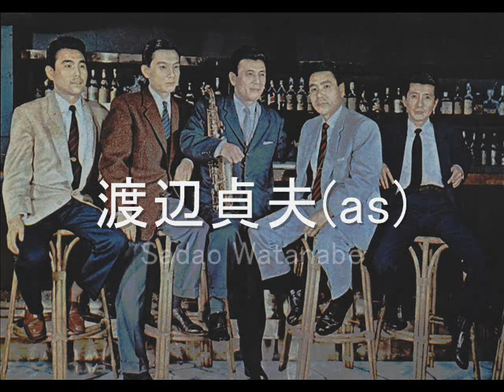Sadao Watanabe, Akira Miyazawa - CONFIRMATION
From my LP record collection.
King record All-Star Series No.3 "MODERN JAZZ"

CONFIRMATION
All star 1st group "EAST"
Sadao Watanabe (alto sax)
Akira Miyazawa (tenor sax)
Masao Yagi (piano)
Tatsuro Takimoto (bass)
Kanji Harada (drums)

キングレコード　オールスター・シリーズ 第３集
「モダンジャズ」より
コンファメーション
オールスターズ 第１グループ
渡辺貞夫(as）
宮沢 昭（ts)
八木正生（p)
滝本達郎 (b)
原田寛治(ds)
昭和32年12月16日録音